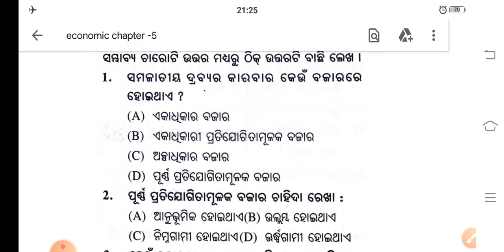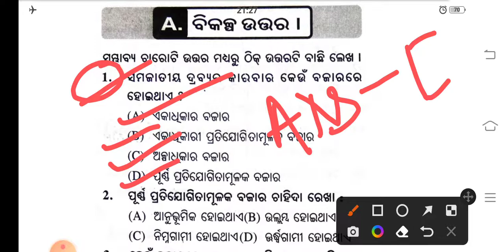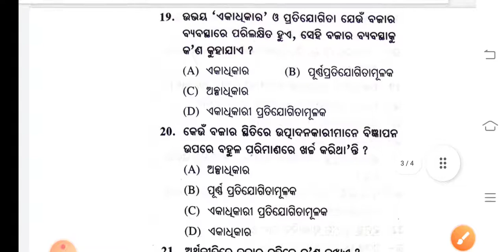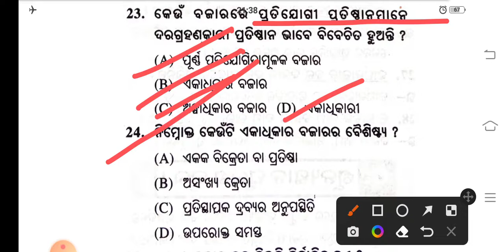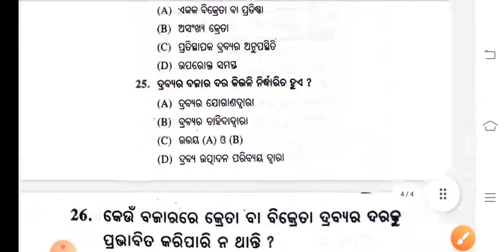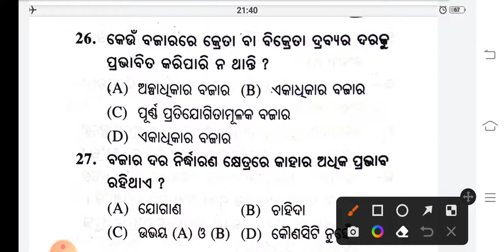+2 Second year economic chapter 5 Mcq l ଅର୍ଥାଶାସ୍ତ୍ର l ପଞ୍ଚମ ଆଧ୍ୟାୟ l Important Mcq l Important mcq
ପ୍ରିୟ ଛାତ୍ରଛାତ୍ରୀମାନେ,

ସବୁ ପ୍ରକାରର ବିଷୟ ଶିକ୍ଷା ଦିଆଯାଉଅଛି +2 2nd year ପିଲାଙ୍କୁ ଦ୍ୱିତୀୟ
ସବୁ ପ୍ରକାର ପଦକ୍ଷେପ ନେବାକୁ ନିଷ୍ପତ୍ତି ନି
ଆଯାଇଛି। ସବୁ ଛାତ୍ରଛାତ୍ରୀ ମାନେ

             Online /ofline

+2 second year economic chapter -2,
+2 second year Economic chapter 2 odia medium,
Plus two second year economic,
Upabhoga o chahida,
Consumption and demand,
Chse economic in odia,
+2 Economic in odia language,
+2 second year odia medium economic in odia language,
Economic chapter 2 +2 second year,
What is economic in odia explain,
Economic mcq chapter 2,
+2 second year economic chapter 2 mcq,
+2 2nd year economics chapter -2l ଉପଭୋଗ ଓ ଏବଂ ଚାହିଦା l CONSUMPTION & DEMAND I +2 2nd year economics

+2 Second year economic Previous year Question l +2 second year economic Mcq l ଅର୍ଥାଶାସ୍ତ୍ର l